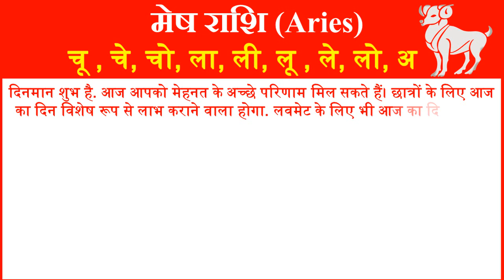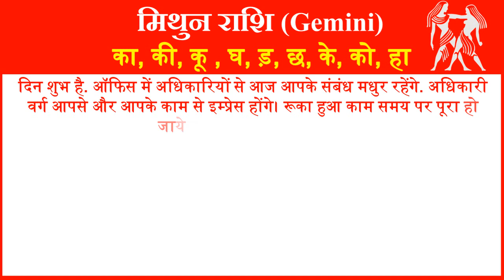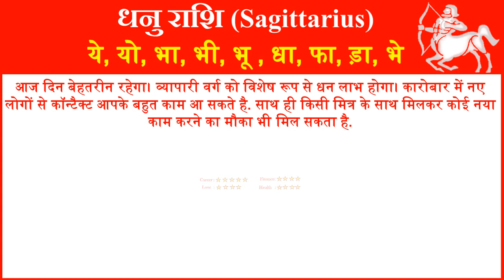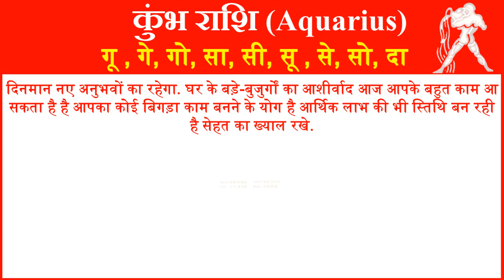Aaj ka Rashifal in Hindi Today Horoscope Daily Rashifal Horoscope 2020 राशिफल 3 दिसंबर 2020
आज हम आपको 3 दिसंबर 2020 का राशिफल हिंदी में बताने जा रहे है यहां पर आप सभी 12 राशियों का दैनिक राशिफल जान सकते है. तो आईये जानते है सभी 12 राशियों के लिए 3 दिसंबर 2020 आज का राशिफल (3 December ka Rashifal) कैसा रहेगा.